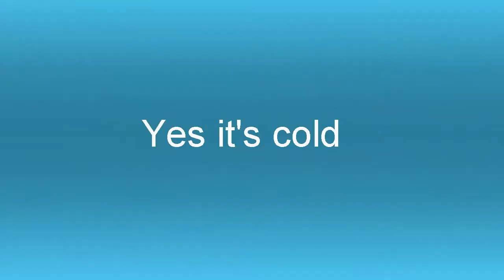Dales Gorge - Circular Pool - Fortescue Falls - Karijini - By Steven Potts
Gorge Rim - 2 kilometres – 1.5 hours return.

Follow the rim of the gorge between Circular Pool Lookout and the beginning of the Fortescue Falls Track. White-barked snappy gums grow in the car park around the edge of the gorge and shady roves of native cypress shelter on the cliff face beneath the track.

Enjoy the wonderful views into Dales Gorge.

Fortescue Falls 800 metres – 1 hour return

Reach the waterfall by following the trail from the car park, negotiating steps and a narrow section of the trail.

See more videos on my Youtube Channel